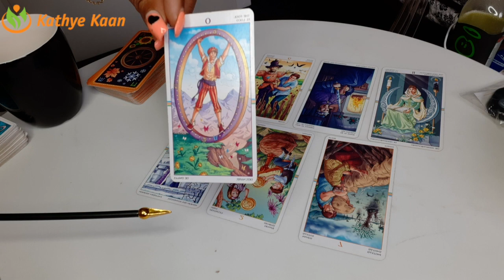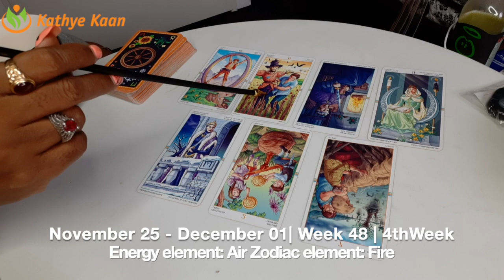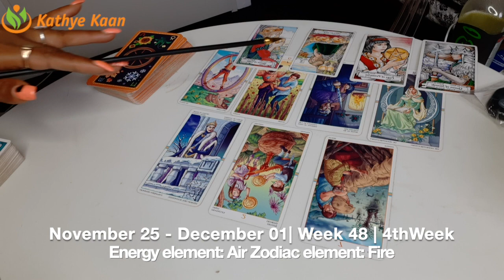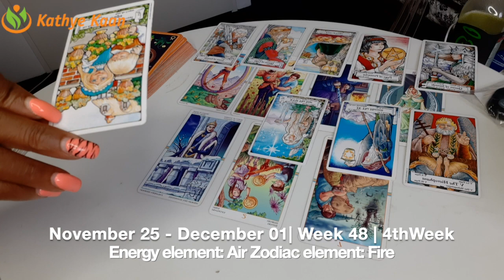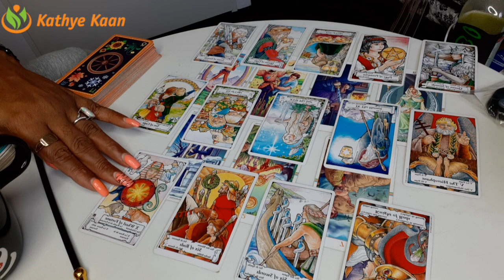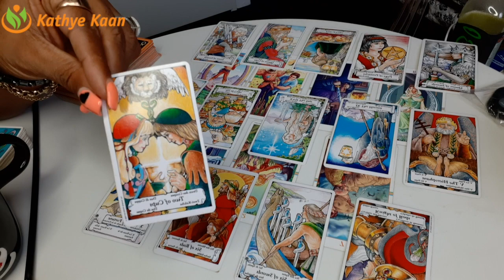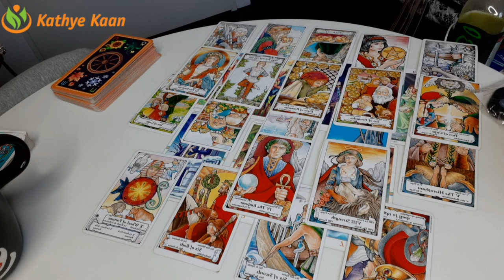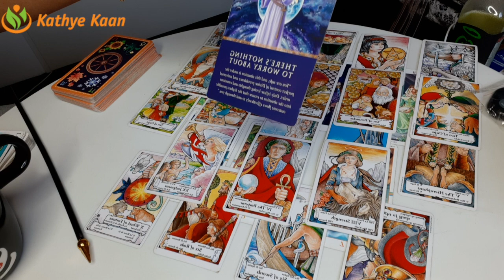TAURUS Weekly Reading | Psychic Tarot Horoscope | NOVEMBER 25 - DECEMBER 01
Kathye